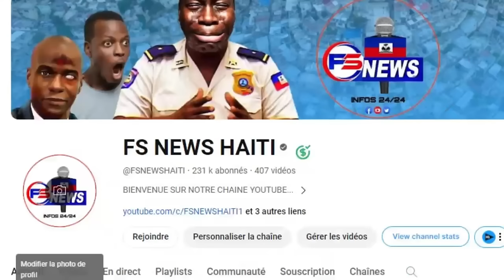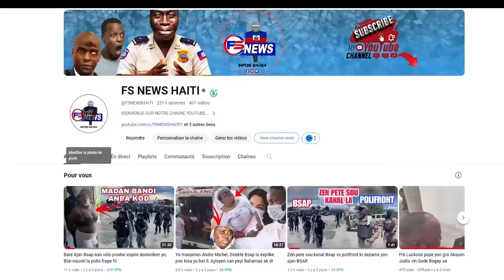Gade Mò Miragwàn /Bandi viv ansanm atake Senatè a se avek dlo nan je Ti Lapli Kraze Peyia